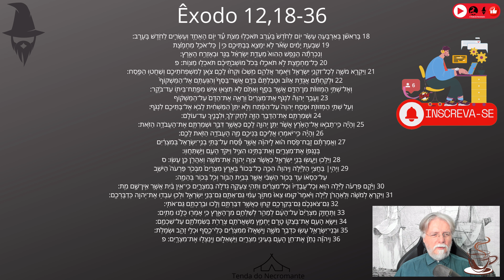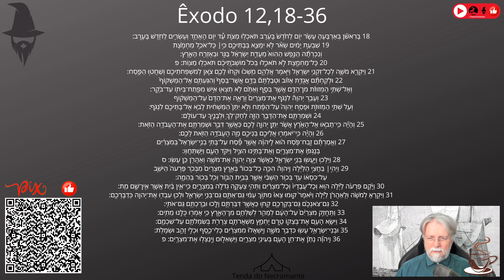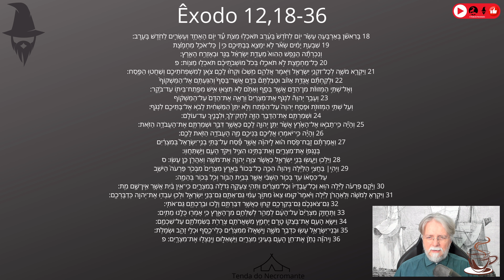2669. Êxodo 12,18-36. Yahweh mata geral no Egito. Fora daqui, povo do deus genocida descontrolado!